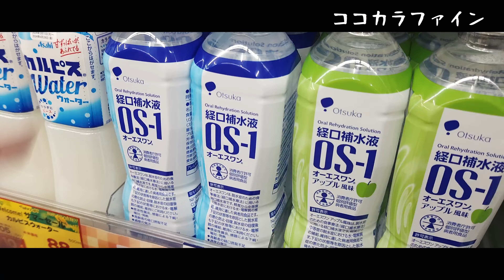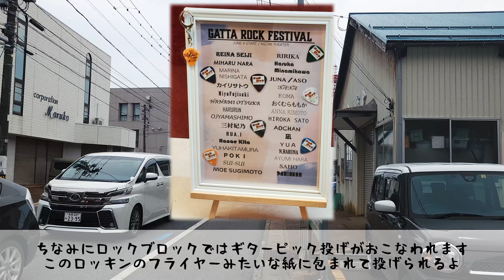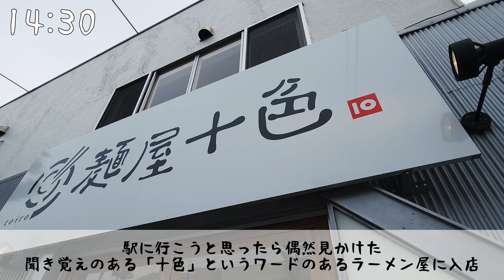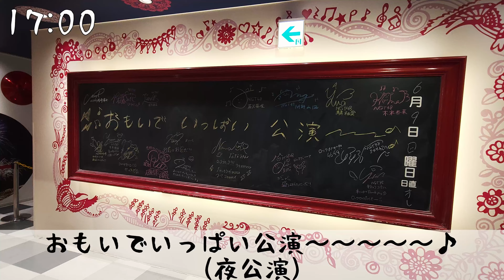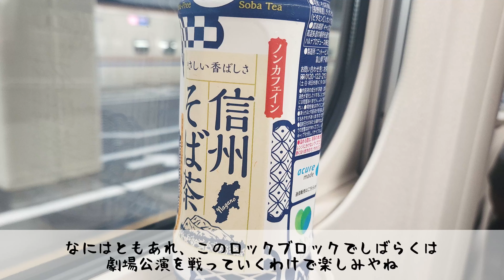【VLOG】NGT48「おもいでいっぱい」公演！ROCKブロック初日ィ！！二日酔い？？知らねえよ！！マジにならなきゃ勝てねえよ！！真下華穂ちゃんラストオンラインおしゃべり会も！！行くぜ！！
メンバーシップ始まりました！

「みとふくの限界キモオタクスタンプ2」はこちらから！

第一弾もまだまだ販売中！